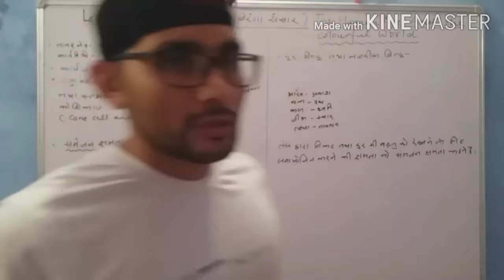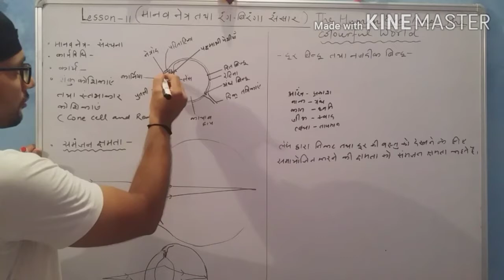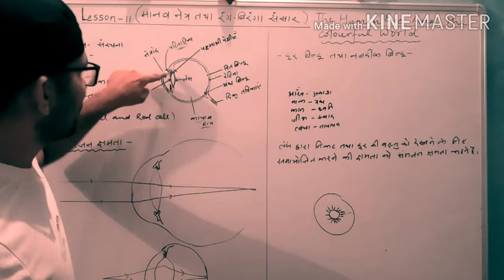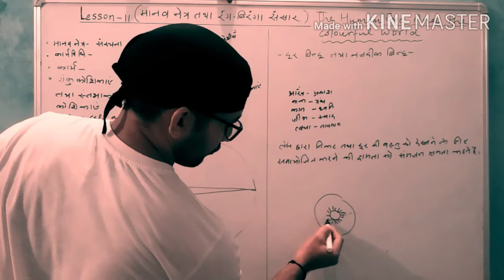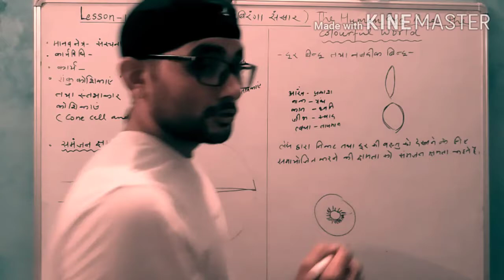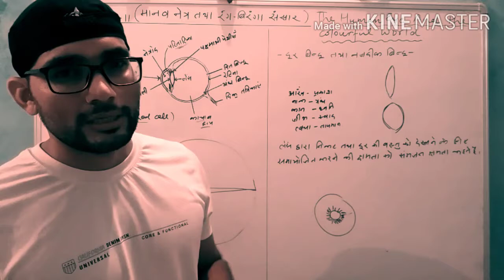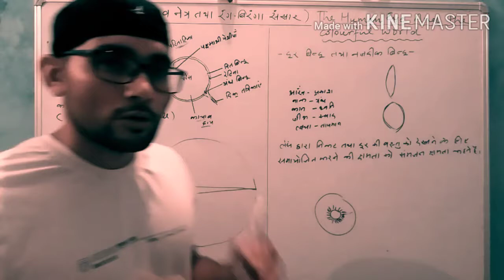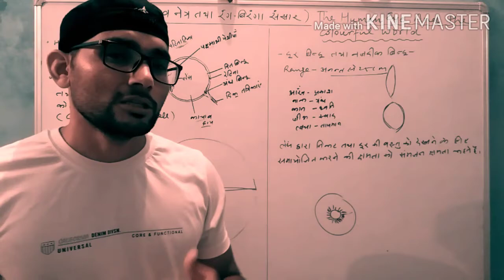CBSE.CLASS10 SCIENCE.LESSON 11THE HUMAN EYE AND THE COLOURFUL WORLD. STRUCTURE OF HUMAN EYE.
Lesson 11. Human eye and the colourful world. Structure of human eye and function of its parts.